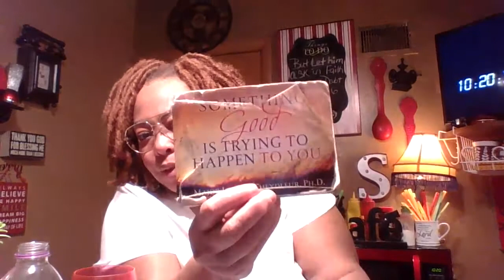Motivational words |Tell The Truth Learn How To Support Each Other| Keep it real!!!!!!!!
Hi my friends let learn how to support each other and give honour when it's do. A'lot times we are to selfish when it's enough for everybody. Jealousy is cruelty as the Grave.God bless!